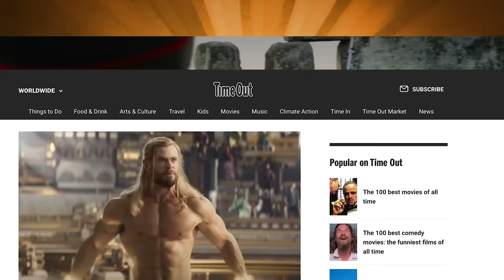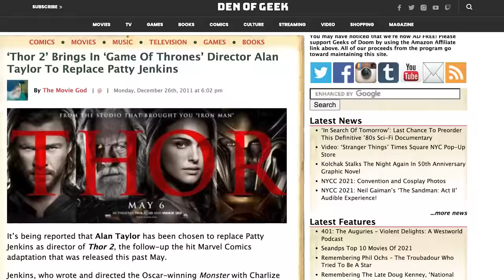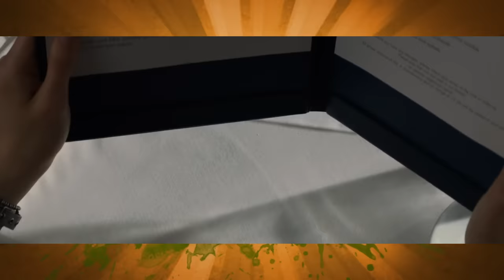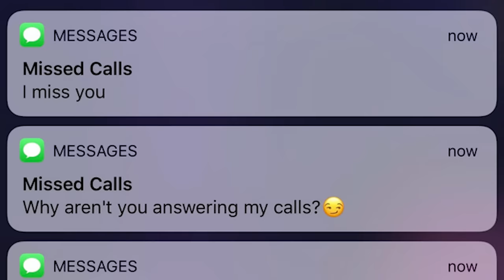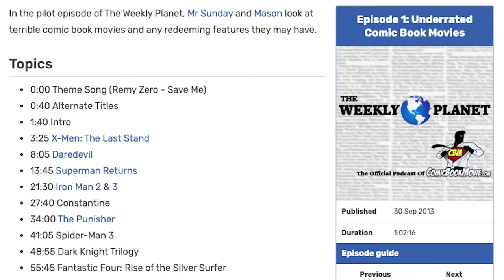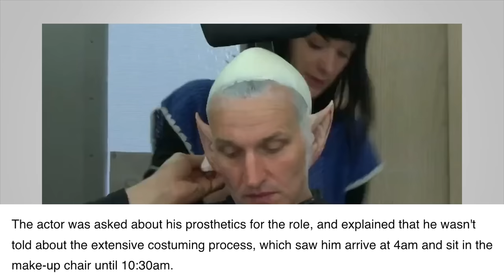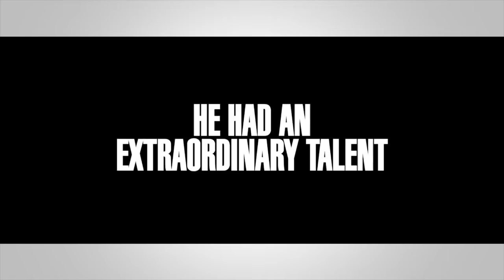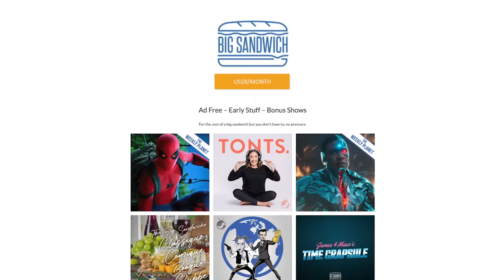Thor: The Dark World - Caravan Of Garbage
Thor: The Dark World was an inevitability, off the moderate success of the first film in 2011 and The Avengers in 2012 it made sense to reteam Chris Harmsworth's God Of Thunder, Tom Hiddleston's Loki and a reluctant Natalie Portman as Jane Foster. This time it's Dark Elves! And multiple dimensions sort of! And a red swirling blood tornado!